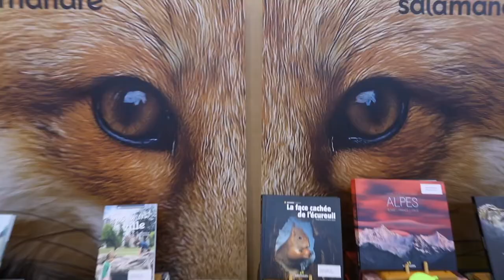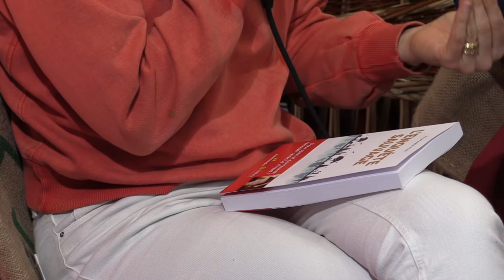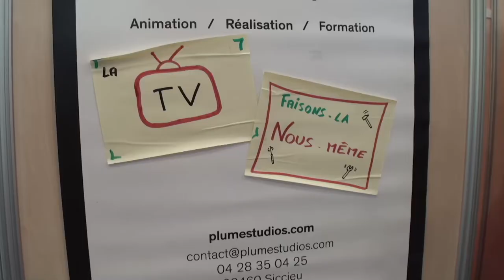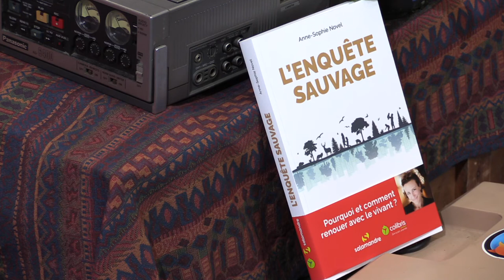Conférence d'Anne-Sophie Novel sur "L'Enquête sauvage" - Salon Primevère 2022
A l'occasion de la sortie en librairie de son livre "L'Enquête sauvage", Anne-Sophie Novel revient sur l'écriture de son ouvrage et la nécéssité de se reconnecter au vivant.

Salon Primevère les 25-26-27 février à Lyon, édition 2022